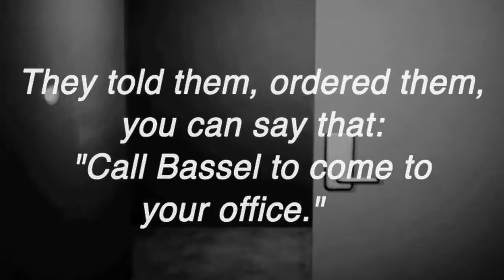They Called Him to Their Office, an account of Bassel's arrest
**NOTE - This account is from a third party. Bassel has recently sent a letter from his jail cell in Adra Prison providing a primary account of this story, the story of the circumstances surrounding his arrest

Bassel's uncle, Oussama, describes his understanding of the circumstances in which Bassel was arrested in March 2012. The story involves a phone call, a door, and a choice. A choice that could also be called a betrayal.

Now, nearly 18 months later, Bassel remains in prison. He has never been formally charged with a crime, and his family has still not been given an explanation for the reason behind his arrest. He is in Adra Central Prison